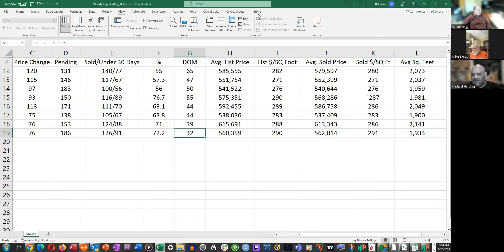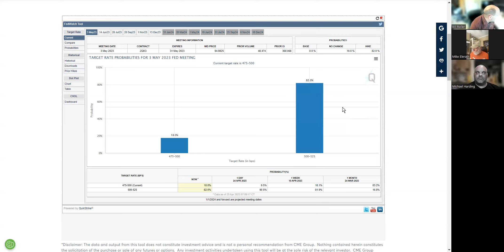EHR20230425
Financial update from Mike Elerath, Michael Harding, and Bill Roller for 4/25/2023.  They talk about the financial markets and Clark County real estate.